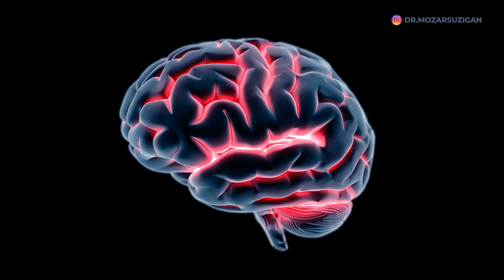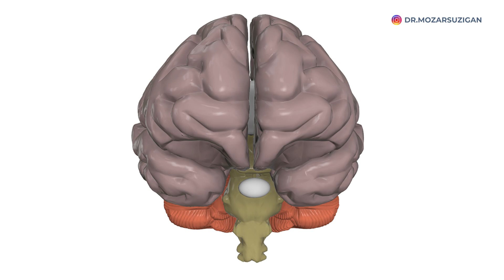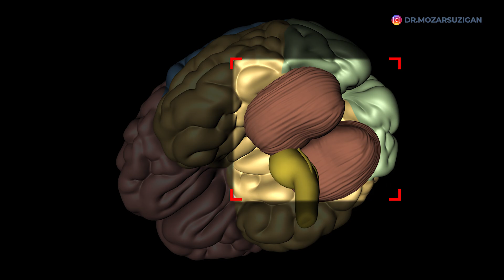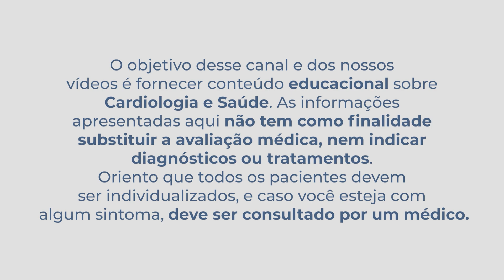6 Sinais TÍPICOS do AVC (Derrame Cerebral)!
Obtenha agora o Manual sobre Hipertensão Arterial para Pacientes!
# Manual prático explicando em 12 capítulos tudo que um paciente deve saber para prevenir e tratar corretamenteo a Pessão Alta.

1 em 4 pessoas vão apresentar um AVC durante a vida, segundo dados da organização mundial da saúde. Infelizmente, o derrame cerebral é bastante comum, sendo a segunda causa de morte no mundo e a principal causa de incapacidade.

É importante lembrar que, se você ou alguém que você conhece tenha suspeita de um derrame cerebral, é importante procurar ajuda médica imediatamente. O diagnóstico e o tratamento precoce são fundamentais para reduzir os danos e melhorar as chances de recuperação.

Hoje você vai aprender 6 sinais de AVC, o famoso derrame cerebral.

❓Ficaram com alguma dúvida? Mandem as perguntas aqui, vejam os outros vídeos do canal.

Capítulos:

00:00 6 sinais de AVC
00:52 O que é um AVC?
02:09 1 - Fraqueza e dormência nos braços e pernas
03:13 2 - Alteração para falar
03:53 3 - Alterações da visão
04:34 4 - Tontura
05:15 5 - Dor de cabeça
06:02 6 - Sonolência